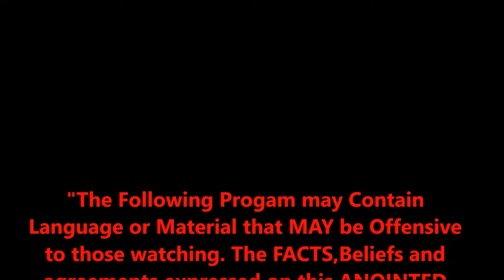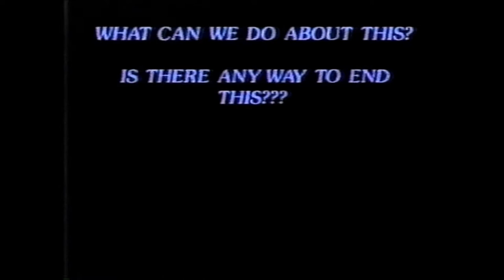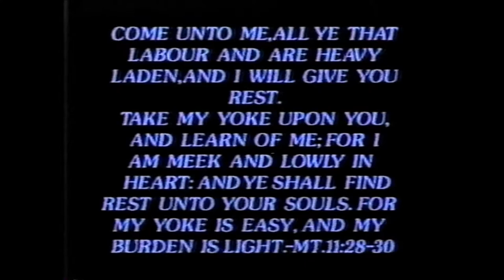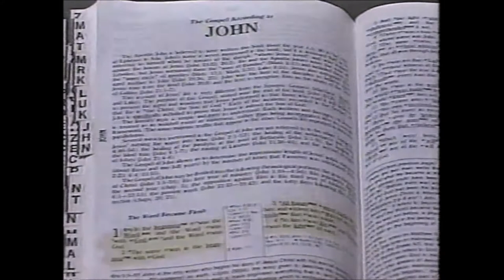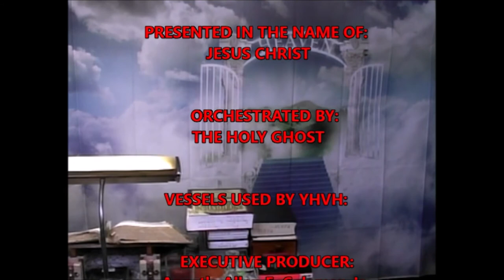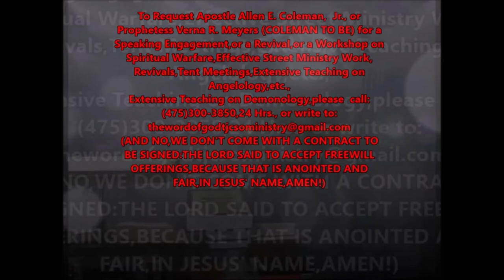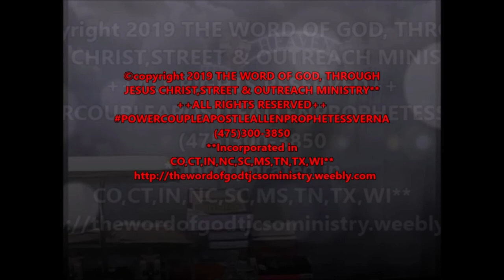"THE DEPTH OF THE BIBLICAL METHOD OF PRAYER VOL. 3,Family Meeting...The Joshua Generation" PT. 1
This is where The Holy Ghost uses Apostle A.E.Coleman,Jr. to deliver a POWERFUL message that will Minister to the REMNANT that hath been raised at THIS time to move forward in going BACK to Biblical Principles.

The THOUGHT that The Holy Ghost relayed to Apostle is "THE DEPTH OF THE BIBLICAL METHOD OF PRAYER", and this is VOL. 3 in the Series. The TITLE of the Broadcast is "The Family Meeting...The Joshua Generation", and this is PT. 1.
    Originally Filmed on October 14th,2020,The Holy Ghost Mightily  used Apostle A.E. Coleman, Jr. to discuss Biblical Truths that will HELP YOU in your Christian walk. This Ministry is used by The Holy Ghost to Teach & Preach The RAW & UNcut Truth of God's HOLY WORD...The Broadcasts shown here also appear on The Ministry's Television show in many areas. Please have your Bibles, Pens and papers, so that you may take notes for your private study time. You WON'T WANT to miss ANY of this...